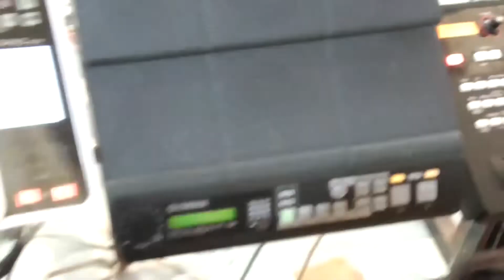yessayya naa hrudhaya spandanaa song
beyershebha church in Eluru